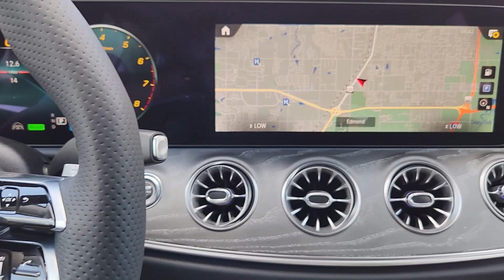2023 Mercedes-Benz CLS Oklahoma City, Edmond, Arcadia, Tulsa, Norman PA119310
Polar White New 2023 Mercedes-Benz CLS CLS 450 available in 14240 Broadway Extension, Edmond, Oklahoma at Mercedes Benz of Oklahoma. Servicing the Oklahoma City, Edmond, Arcadia, Tulsa, Norman, OK area.

This New 2023 Mercedes-Benz CLS 450 in Polar White with Black Interior is ready to test drive today! Active Blind Spot Assist Active Distance Assist DISTRONIC Active Emergency Stop Assist Active Lane Change Assist Active Lane Keeping Assist Active Speed Limit Assist Active Steering Assist AMG Floor Mats (Matching to Upholstery Color) AMG Line Black Headliner Burmester Surround Sound System Driver Assistance Package Evasive Steering Assist Exterior Lighting Package Heated & Ventilated Front Seats Heated Steering Wheel LED Intelligent Light System Night Package Parking Package Code PARKTRONIC w/Active Parking Assist Premium Package PRE-SAFE Impulse Side Rapid Heating Functionality for Front Seats Round Multifunction Steering Wheel Route-Based Speed Adaptation w/End-of Traffic-Jam SiriusXM Radio Surround View Camera Warmth & Comfort Package. 22/30 City/Highway MPGbrbrbrDue to inventory limitations and restrictions a market adjustment may be added to the MSRP of any new vehicle. Current local market clients may receive market adjustment concessions. See dealer for details. At Mercedes-Benz of Oklahoma City we pride ourselves in providing a transparent time-saving and customized car buying experience. Oklahoma Citys only official Mercedes-Benz Dealership! Shop new used certified and pre-owned Mercedes-Benz vehicles from the convenience of your home. Even get a trade-in value without stopping into the dealership. Conveniently located in Oklahoma City on the Broadway Extension just minutes from Edmond Moore Norman and Yukon. While we make every effort to ensure the accuracy of vehicle information and pricing absolute accuracy cannot be guaranteed. Information subject to change; for current information on this particular vehicle please contact our staff.
Navigation system: MBUX|AMG Line|Driver Assistance Package|Exterior Lighting Package|Night Package|Parking Package Code|Premium Package|Warmth & Comfort Package|13 Speakers|AM/FM radio|Burmester Surround Sound System|Radio data system|Radio: MBUX Infotainment System w/Navigation|Round Multifunction Steering Wheel|SiriusXM Radio|Air Conditioning|Automatic temperature control|Front dual zone A/C|Rear window defroster|Head restraints memory|Head-Up Display|Memory seat|Power driver seat|Power steering|Power windows|Remote keyless entry|Steering wheel memory|Steering wheel mounted audio controls|Auto-leveling suspension|Four wheel independent suspension|Speed-sensing steering|Traction control|4-Wheel Disc Brakes|ABS brakes|Child-Seat-Sensing Airbag|Dual front impact airbags|Dual front side impact airbags|Emergency communication system: eCall Emergency System|Front anti-roll bar|Knee airbag|Low tire pressure warning|Occupant sensing airbag|Overhead airbag|Power adjustable front head restraints|Rear anti-roll bar|Panorama Sunroof|Active Blind Spot Assist|Active Lane Keeping Assist|Brake assist|Electronic Stability Control|Exterior Parking Camera Rear|Delay-off headlights|Fully automatic headlights|Headlight cleaning|Panic alarm|PRE-SAFE  Impulse Side|Security system|Active Distance Assist  DISTRONIC|Active Steering Assist|Route-Based Speed Adaptation w/End-of Traffic-Jam|Speed control|Auto-dimming door mirrors|Bumpers: body-color|Heated door mirrors|LED Intelligent Light System|Power door mirrors|Turn signal indicator mirrors|Active Emergency Stop Assist|Active Lane Change Assist|Active Speed Limit Assist|AMG Floor Mats (Matching to Upholstery Color)|Apple CarPlay/Android Auto|Auto tilt-away steering wheel|Auto-dimming Rear-View mirror|Black Headliner|Compass|Driver door bin|Driver vanity mirror|Evasive Steering Assist|Front reading lights|Garage door transmitter: HomeLink|Genuine wood console insert|Genuine wood dashboard insert|Genuine wood door panel insert|Heated Steering Wheel|Illuminated entry|Outside temperature display|Overhead console|PARKTRONIC w/Active Parking Assist|Passenger vanity mirror|Rear reading lights|Rear seat center armrest|Surround View Camera|Tachometer|Telescoping steering wheel|Tilt steering wheel|Trip computer|Front Bucket Seats|Front Center Armrest|Heated & Ventilated Front Seats|Heated Armrest|Heated Front Seats|Leather Upholstery|Power Front Bucket Seats|Power passenger seat|Rapid Heating Functionality for Front Seats|Spli